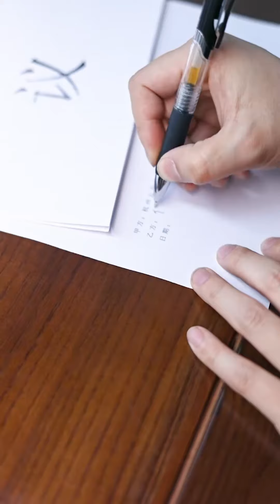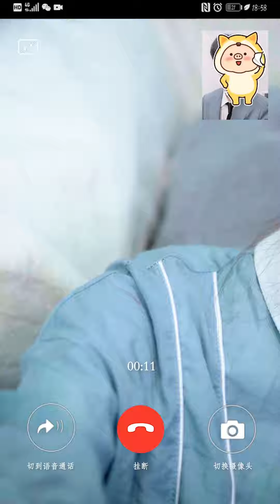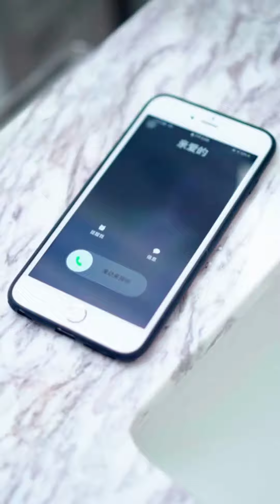纯纯的报复中竟隐藏着另一个不为人知的秘密！反转